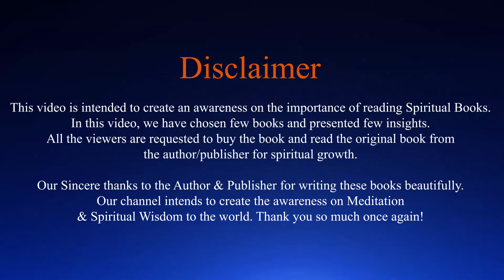EP14 | SwadhyayaYoga | ஆனாபானசதி தியானத்தின் பயன்கள் | Benefits fo AnapanasatiMeditation | Gomathy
In this video Gomathy shares about the benefits of AnapanasatiMeditation. To know more please watch the video.

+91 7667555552